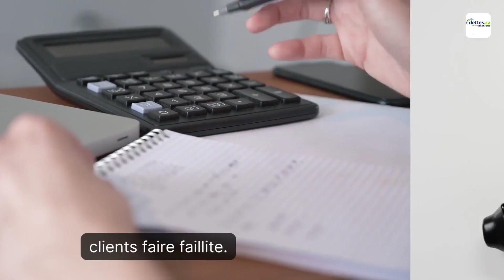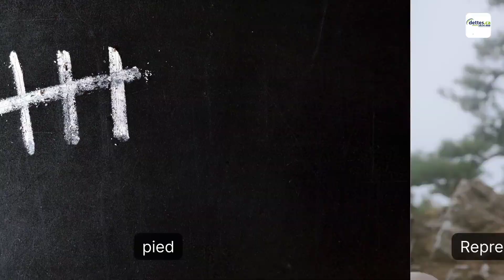Quelles sont les solutions à l'endettement?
💰🔑 Vous vous sentez piégé par l'endettement ? Ne vous inquiétez pas, des solutions existent ! Dans cette vidéo, nous vous présentons cinq solutions pour reprendre le contrôle de vos finances :

1️⃣ Négociez avec vos créanciers : Réduisez les taux d'intérêt et établissez un plan de remboursement raisonnable.

2️⃣ Consolidez vos dettes : Économisez de l'argent en regroupant vos dettes en un seul prêt à taux d'intérêt plus bas.

3️⃣ Informez-vous sur le dépôt volontaire : Découvrez cette solution alternative à l'endettement.

4️⃣ Informez-vous sur la proposition de consommateur : Obtenez de l'aide professionnelle pour trouver la meilleure solution.

5️⃣ Envisagez la faillite personnelle : Repartez du bon pied en vous libérant du fardeau de vos dettes.

Reprenez le contrôle de votre situation financière en explorant ces solutions. Pour en savoir plus et réserver votre consultation gratuite, rendez-vous sur notre site web. Nous sommes là pour vous aider à retrouver la tranquillité financière ! 💪💸